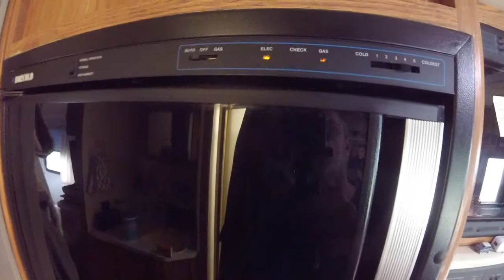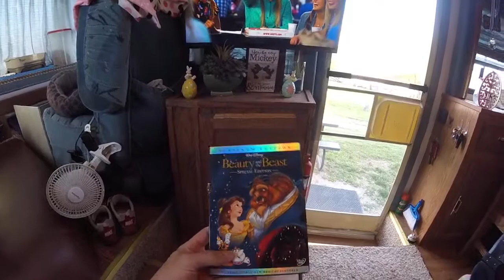RV living~~Building a cabinet~~Defrosting a Norcold RV fridge~~Candace got her cast off!!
Finishing up the remodel, built the cabinet under the TV. Defrosted the Norcold RV refrigerator and Candace got her cast off and is now wearing a boot for about 4 more weeks.